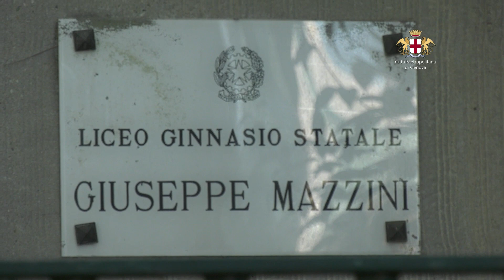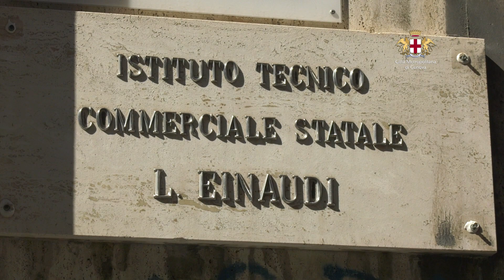Scuole superiori Centro-Ovest: distanziamento e spazi futuri per la rigenerazione di quartiere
La maggioranza degli istituti superiori è in questi giorni nelle fasi finali dell’adeguamento degli spazi didattici, come previsto dalle misure ministeriali anti Covid.
In questo video, insieme ai tecnici della Città Metropolitana di Genova e al sub Commissario delegato ai lavori, l’arch. Davide Nari, durante un sopralluogo in alcuni plessi del Centro Ovest, abbiamo incontrato il dirigente del Liceo Classico e Linguistico G. Mazzinii Mario Eugenio Predieri che ci ha illustrato come il Liceo, sia nella sede che nella succursale di Pegli, abbia potuto trovare gli spazi per il corretto distanziamento tra gli allievi, questo abbattendo tramezze tra aule adiacenti, con la collaborazione dell’ente metropolitano, riutilizzando spazi altrimenti destinati ed anche occupando temporaneamente locali di altre istituzioni.
Analogamente, potranno essere temporaneamente usati allo scopo gli spazi che il cosiddetto “Bando periferie” ha rigenerato con finalità di Civic Center, mentre sono ancora in corso i lavori di miglioramento delle prestazioni energetiche con la sostituzione dei vecchi serramenti con i nuovi a taglio termico.
Diverse le tramezze abbattute anche all’Einaudi di via Cristofoli, che ha contestualmente visto il ripristino di spazi nei fondi dell’edificio, da tempo inutilizzati a causa di allagamenti, e la progettazione di un nuovo ingresso laterale per regolare il flusso degli studenti.
Molti anche i lavori nel vero e proprio polo della formazione in via Dino Col, dove trovano posto diversi istituti, come il Gastaldi che ha ricavato spazi da vecchi laboratori rifacendo, con la collaborazione di Città Metropolitana, la pavimentazione ed i serramenti di tali ambienti, o come l’istituto Nautico S.Giorgio ed il liceo sceintifico Fermi che per le loro succursali e che hanno optato per l’abbattimento di tramezze al fine di aumentare i volumi a disposizione degli studenti e garantire nei tempi previsti la riapertura dei plessi.